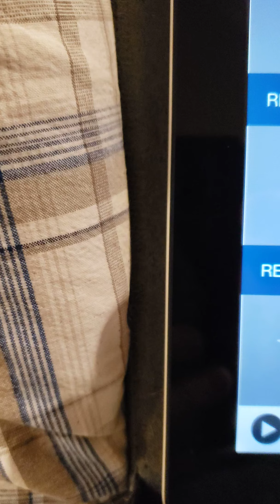ready to die